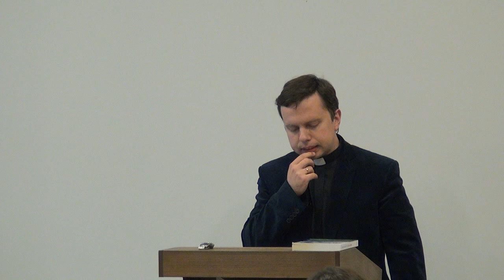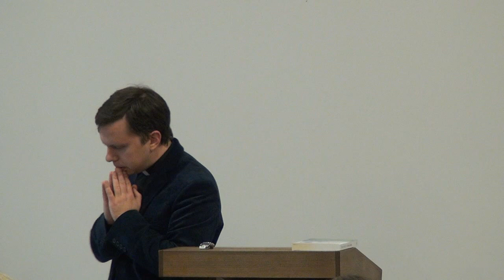16.10.2014, I.Paičs, "Personības brieduma sasniegšanas līdzekļi"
Kontemplācijas diena "Briedums" Rīgas Lutera draudzē, 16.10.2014.
Mācītājs Indulis Paičs.